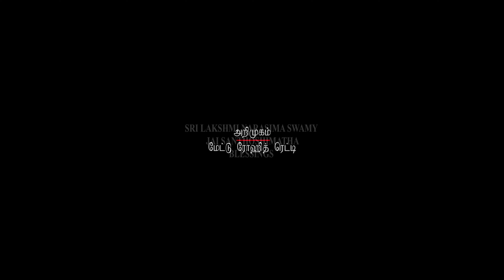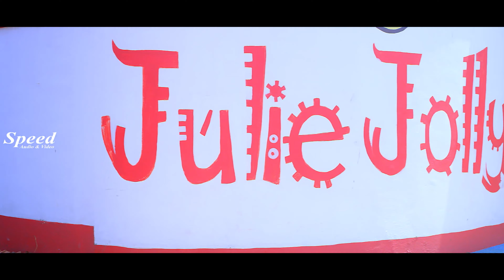Vittal Wadi Tamil Dubbed Full Movie | 4K Movie | Keisha Rawat | Rohit | New Tamil Thriller Movie |HD